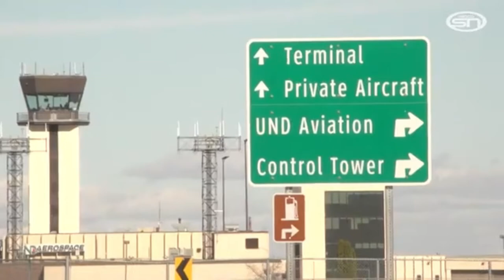Tyler Kleven Interview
Episode 461: USA world junior player joins the show